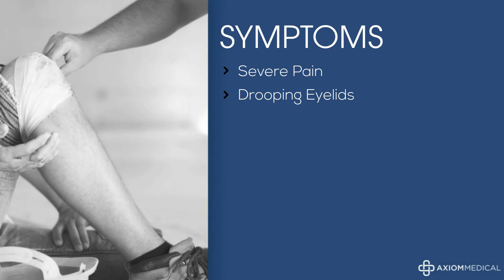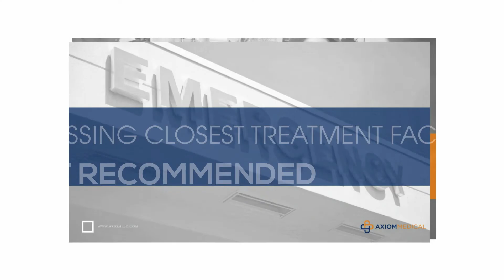Snake Bite Injuries - Which Facilities Stock Antivenom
Axiom Medical Incident Case Management - If an employee sustained a rattlesnake injury, which emergency departments have antivenom available?